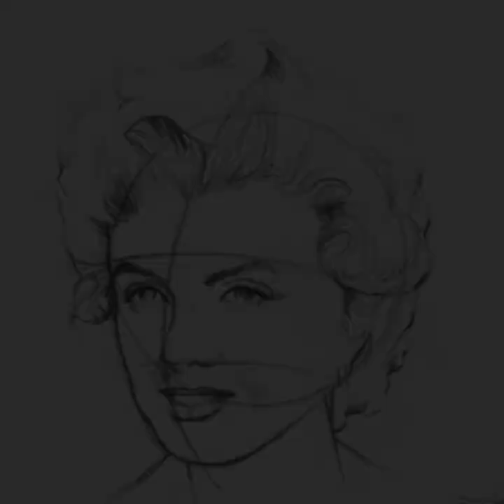Marilyn Monroe sketch.